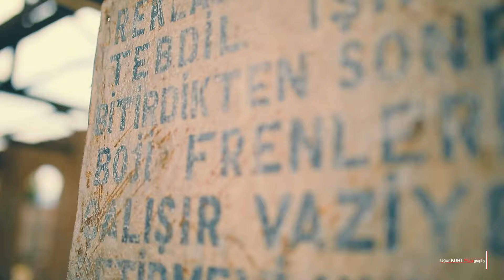Hüseyin Alkan Hair Artist-8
Hüseyin Alkan Hair Artist
Spaceroom / Samsun
Spaceroom Kuaför 2008 yılından itibaren hizmet vermekte olan; vizyoner, yenilikçi, disiplinli ve trendlere öncülük yapan bir kuruluştur. Kurucusu Hüseyin Alkan, 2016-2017 yıllarında HAIRİST yılın kuaförü ödülünü, şekillendirme ve topuz, renk ve kesim kategorilerinde birincilik ödülünü kazanmıştır.
Altı ödülün dördünü alarak  Londra’da Royal Albert Hall Alternative Hair Show İnternational Visionary Award London 2017’de yarışmaya hak kazanarak, ülkemizi en iyi şekilde temsil etmiştir.
Türkiye genelinde gerçekleşen kesim ve renk teknikleri eğitimlerinde, bu mesleği yapmak isteyen gelecek nesillere eğitmenlik yaparak bilgilerini en iyi şekilde paylaşmaktadır.
Tasarladığı her saçı aşkla farklı hale getiren, içindeki renk tutkusunu saçlara en güzel şekilde yansıtan özgür ruhlu adam, hem çok disiplinli, hem çok duygusal, hem de çok marjinal bir yapıya sahiptir.
Hüseyin Alkan için yaptığı her saç yeniden roman yazmak gibi. Bütün saçların kendi dünyasında bir hikayesi ve rengi var.

Saç Modelleri Kanalı :
Gelin Saç Modelleri :